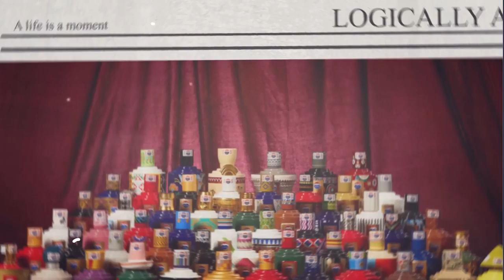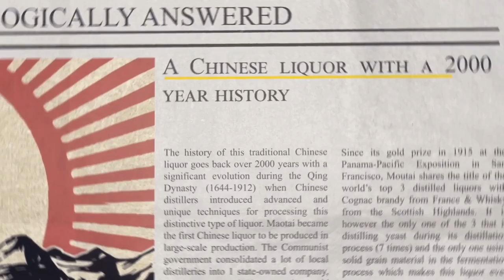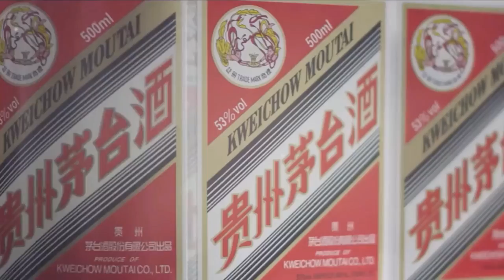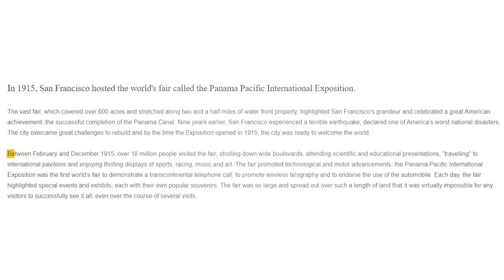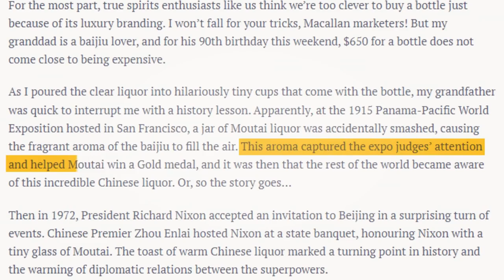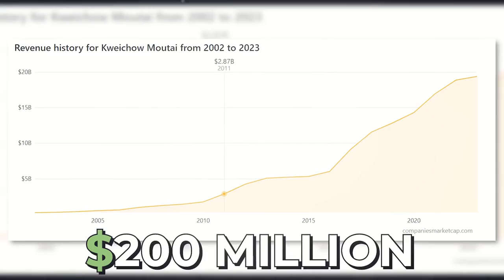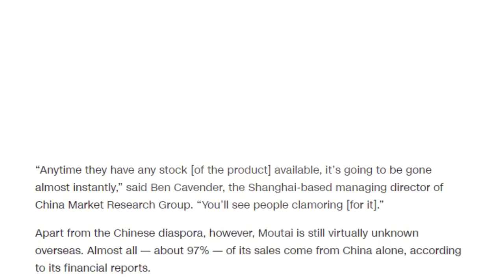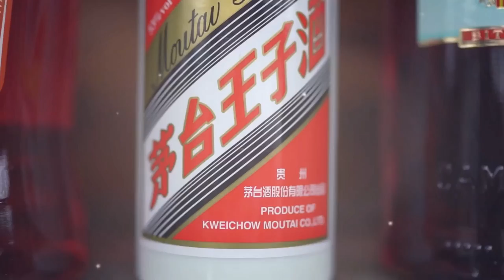Kweichow Moutai: teuerster Schnaps der Welt und eines der größten Unternehmen Chinas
Kweichow Moutai ist ein hochwertiger chinesischer Schnaps, der eng mit der Geschichte von Chinas herrschender Elite verbunden ist. Moutai gilt als Symbol für Luxus, Prestige und chinesische Kultur, aber was steckt wirklich dahinter?